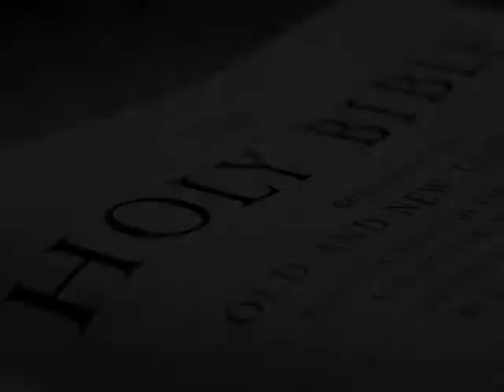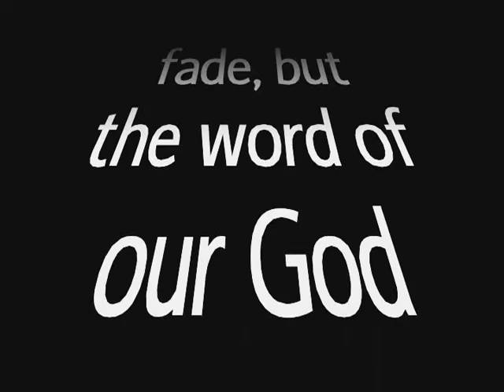Hope 4 Da Hood Purpose, Abigail & One G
Hope 4 Da Hood Music Ministry
All Glory to God and all thanks to our Lord Jesus Christ for changing our lives and giving us Hope!